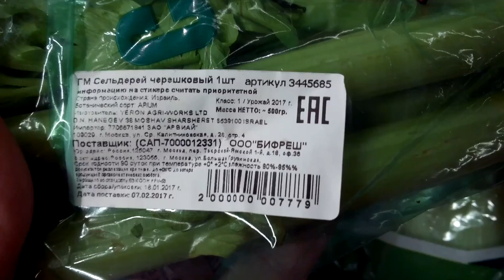Дело сельдерей меньше чем указано на упаковке